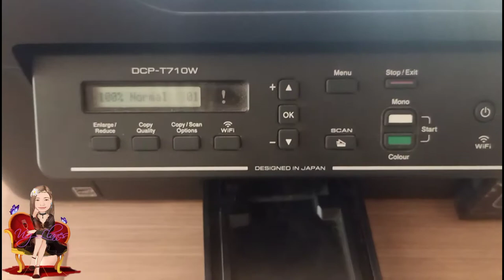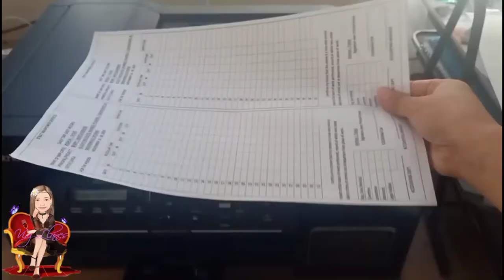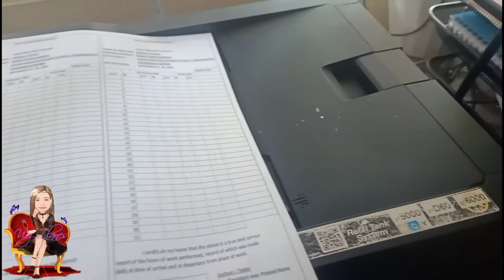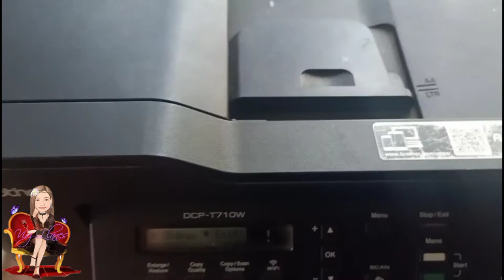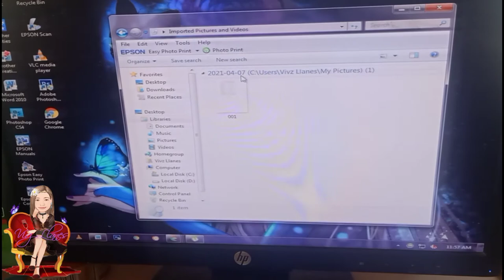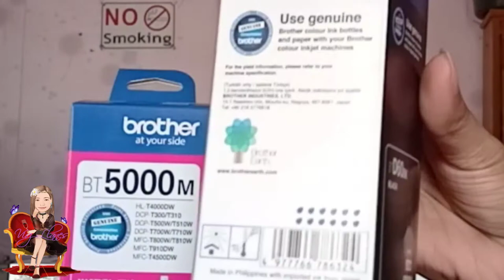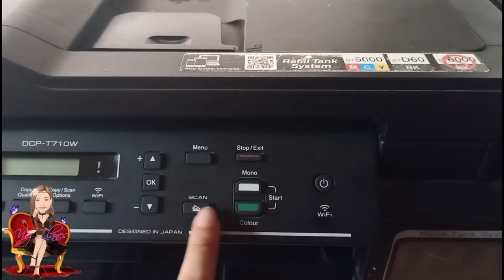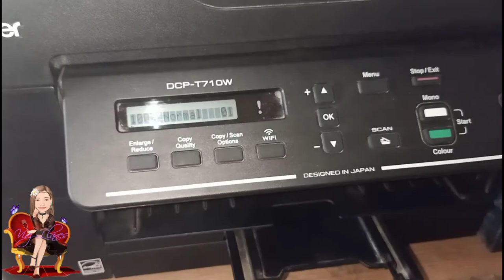BROTHER DCP-T710W REVIEW/HOW TO PHOTOCOPY LONG/SCAN/ REFILL INK / VIVZ LLANES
Hi guys welcome agaun to my channel so for this video i will show you how to refill printer brother dcp-t710w.. and some review narin kung ok ba to for business and personal use 😊😊 dont forget to subscribe to my channel...